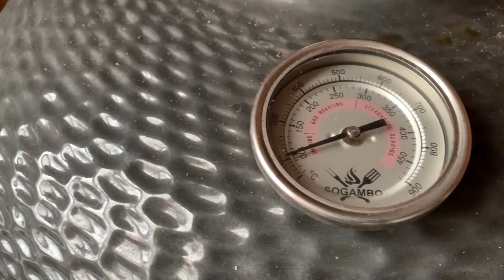Aus ALT mach NEU Nacho Auflauf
Hallo Liebe Grill und BBQ Freunde.

Grillcoach Gerrit hat zu einer Challange aufgerufen und ich mache gerne mit.

Den Nacho Auflauf habe ich mit Ihm beim Lunserseminar 8 im Jahr 2019 gemacht und mir einen Wolf geraspelt mit einer Mini Microplane ein rieseiges Stück Käse.

Damit die Challenge weitergeht Nominiere ich:

Sacha vom Grillkanal mit Sascha

Marc von Dad`s BBQ